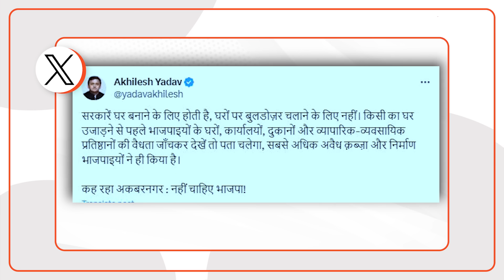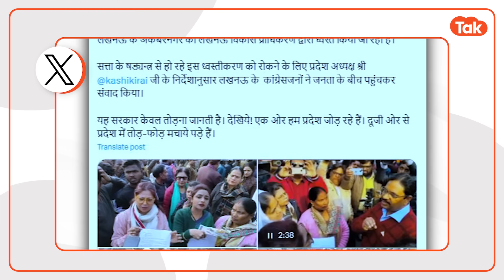Aaj Kya Hai Viral: पुलिस ने अकबरनगर में किया ऐसा बवाल कि इन्हें आकर संभालना पड़ा मोर्चा?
Aaj Kya Hai Viral में देखिए- अकबरनगर में मचे बवाल के बाद पुलिस का दिखा रौद्र रूप, कौन आया बीच में मोर्चा संभालने?